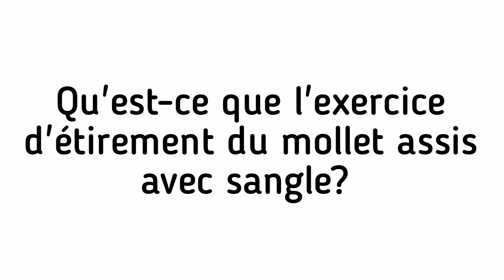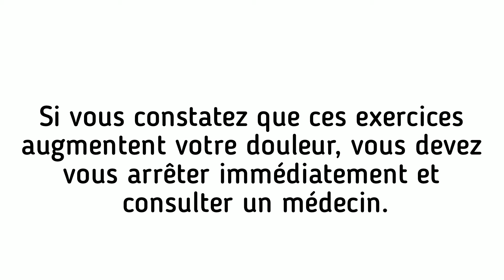Étirement du mollet en position assise avec sangle | Comment l'exécuter | Avantages | Orthoinfo.ca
L'étirement du mollet assis avec sangle est un excellent exercice pour améliorer la souplesse de vos mollets. C'est un étirement que vous pouvez faire à la maison, et qui ne prend que quelques minutes.